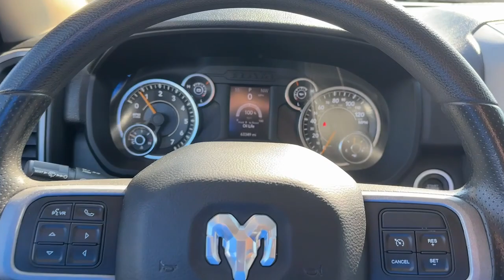2020 Ram 2500 Carrollton, Bowdon, Roopville, Whiteburg, Mt. Zion GA 22396C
Flame Red Clearcoat Used 2020 Ram 2500 Tradesman available in 2280 Bankhead Hwy, Carroliton, Georgia at Scott Evans CDJR. Servicing the Carroliton, Bowdon, Roopville, Whiteburg, Mt. Zion, GA area.